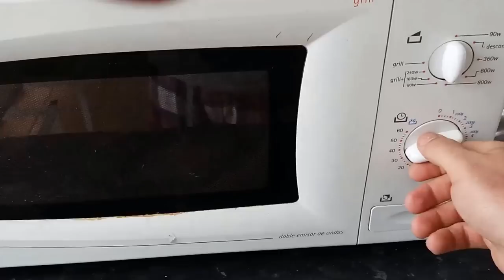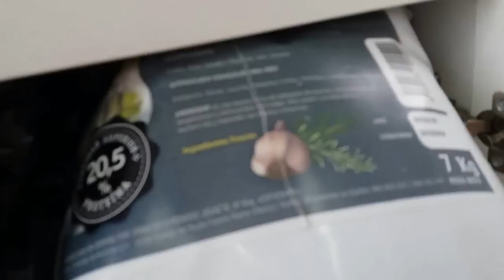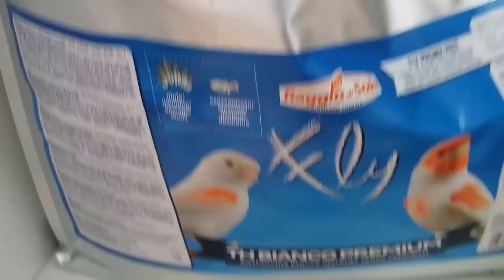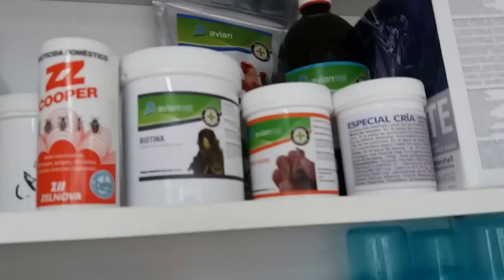MI AVIARIO TERMINADO 2017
TODAS LAS COSAS QUE TENGO EN EL AVIARIO LAS PODEIS ENCONTRAR EN;